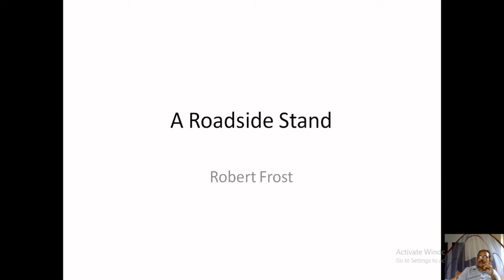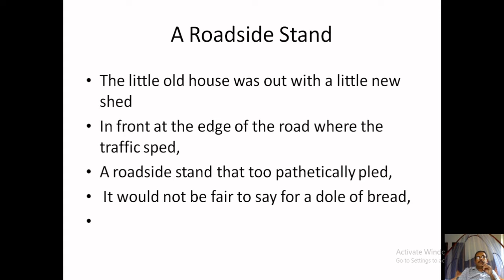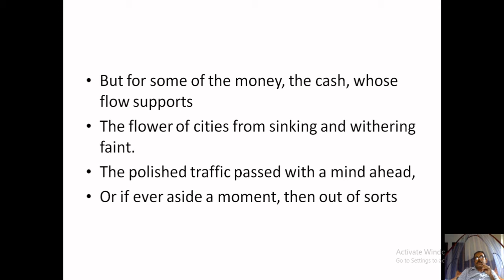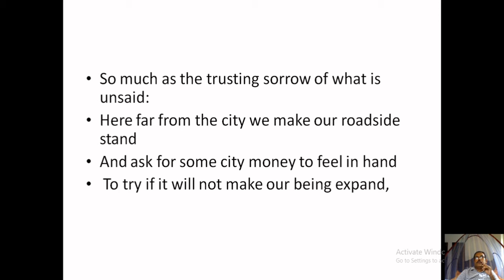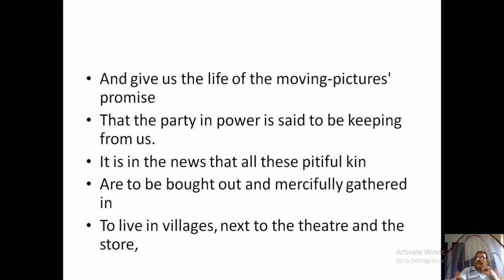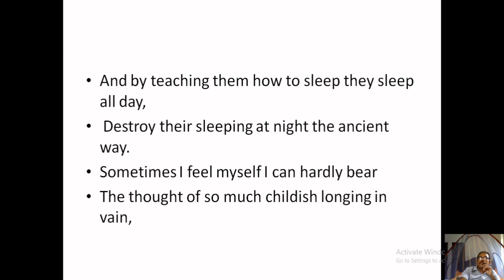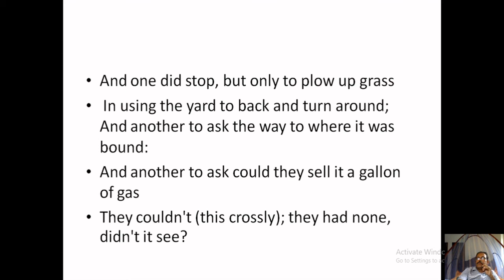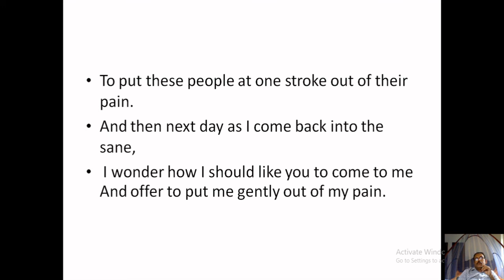A Roadside Stand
Robert Frost's poem- A Roadside Stand
Line by line explanation
*Vinodkumar *Learners'Centre *ARoadsideStand *RobertFrost